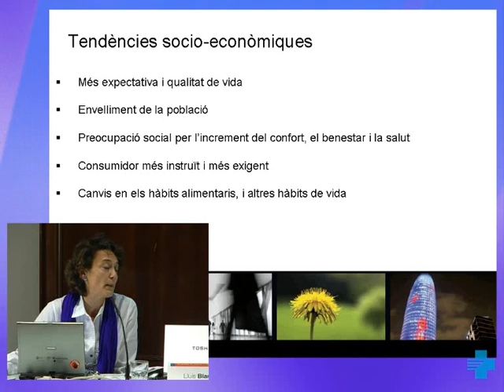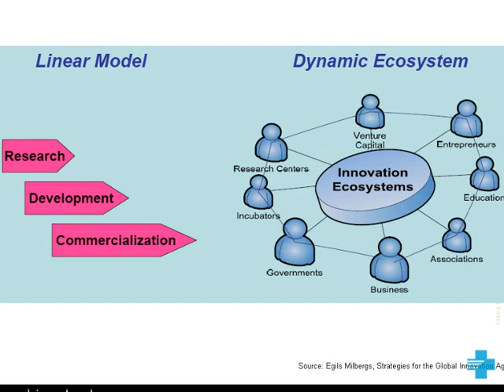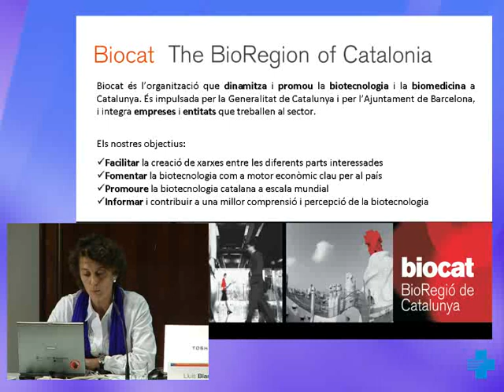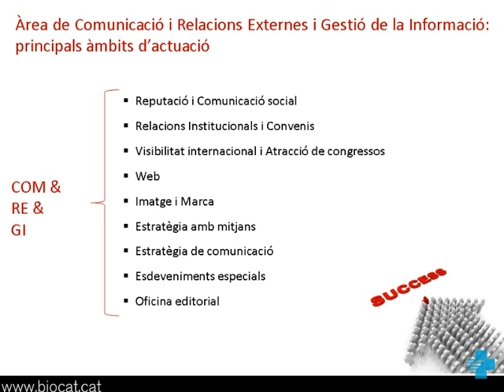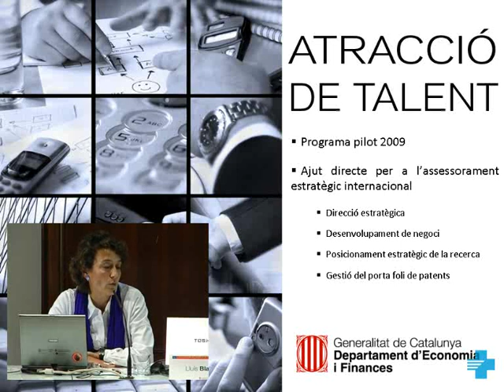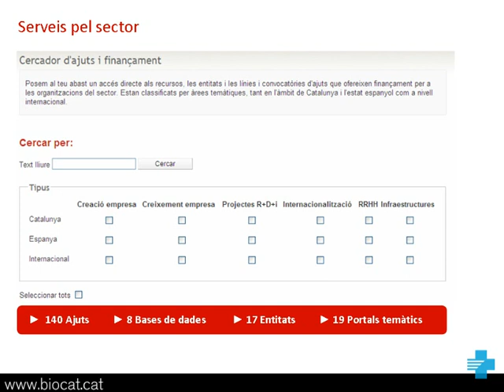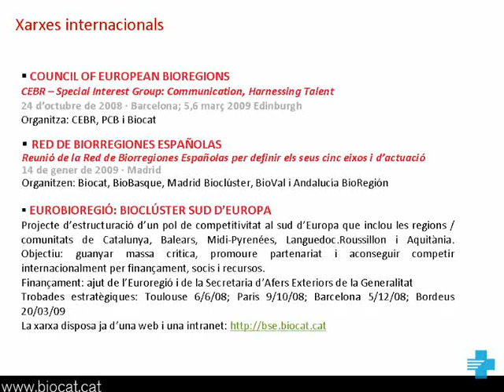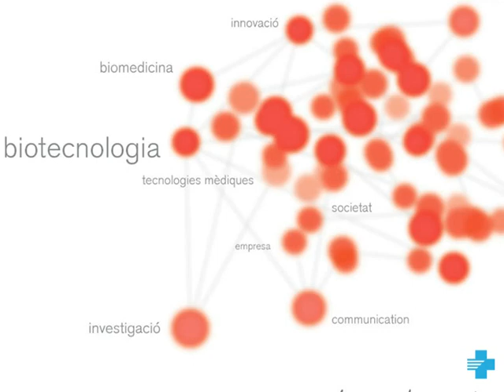1a Taula rodona.flv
Taula rodona: Innovació en el sistema sanitari: El pont entre la recerca i l'aplicació.
Moderador: Dr. Ricardo Pujol, assessor de recerca de la Direcció Adjunta de Desenvolupament Professional de l'ICS
Programa d'innnovació del BIOCAT, Dra. Montse Vendrell, directora de  BIOCAT